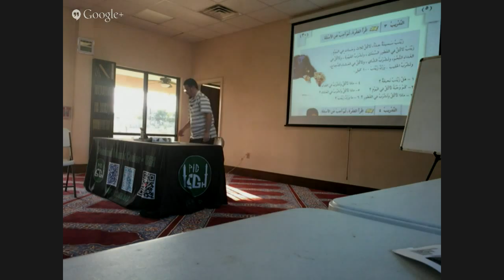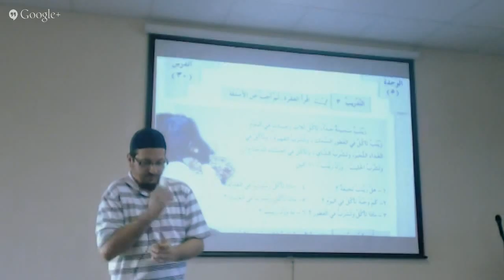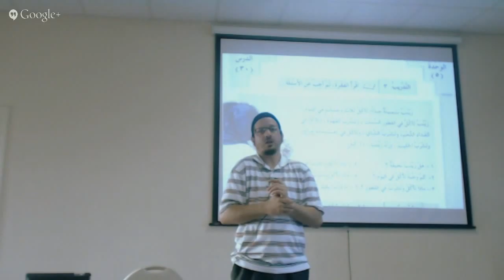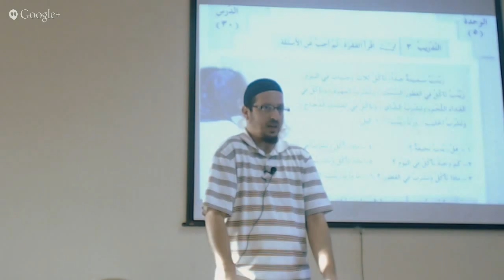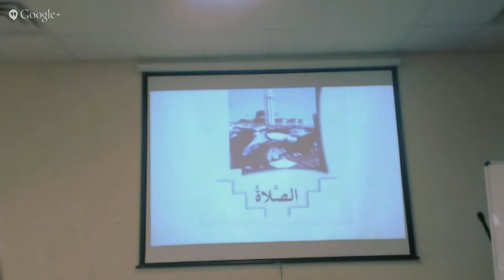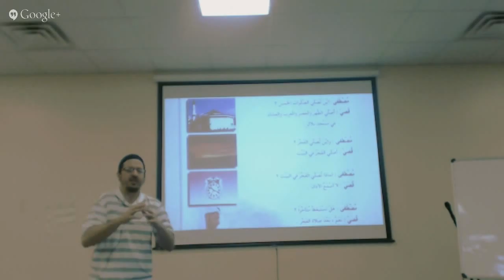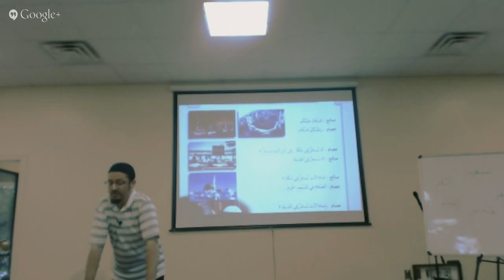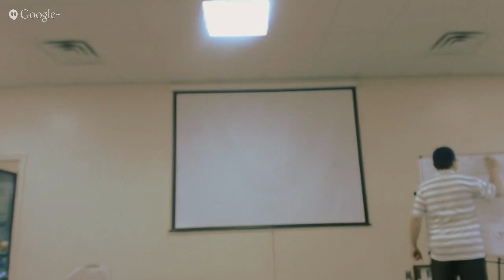Arabic 201 Class 5/19/2015